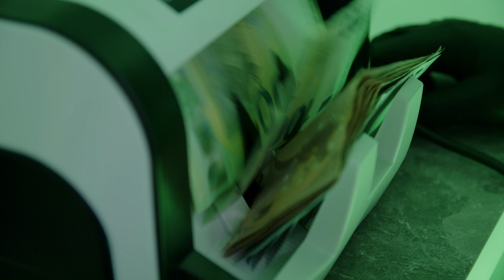MOSH - GELDWÄSCHE (prod. RINGO SLICE)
Autor: Mosh, Mok, G-Hot
Video: Miller
Beat, Mix & Master: Ringo Slice
Cuts: Dj Danetic
Grafik: Darlosdesigns